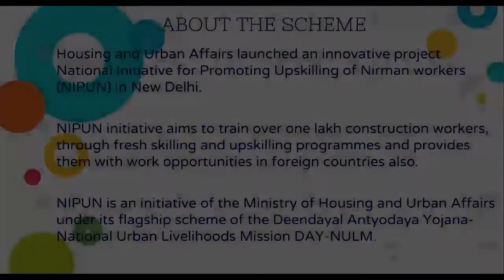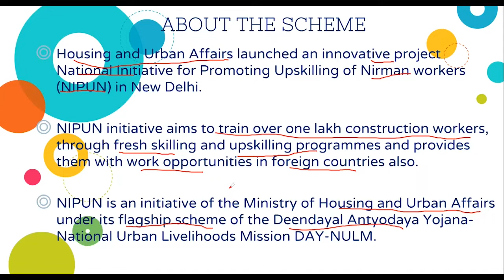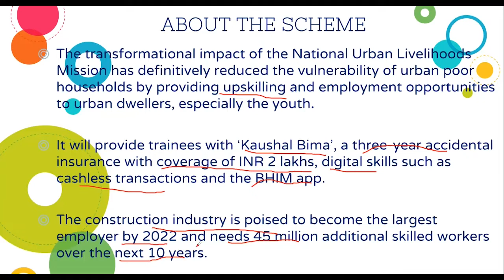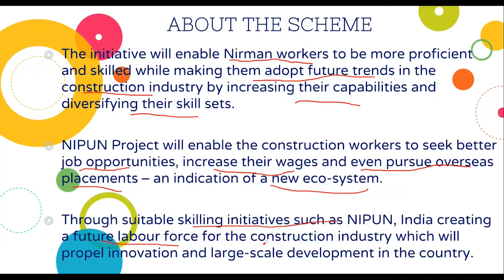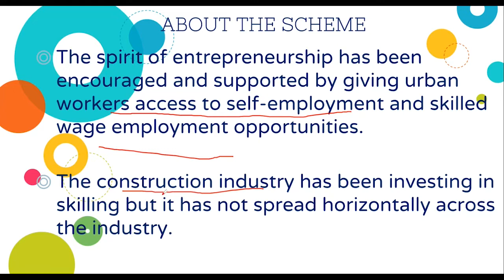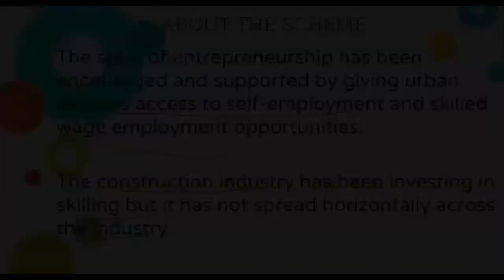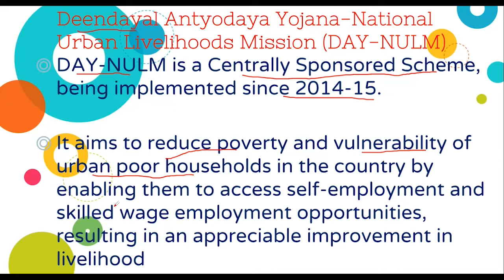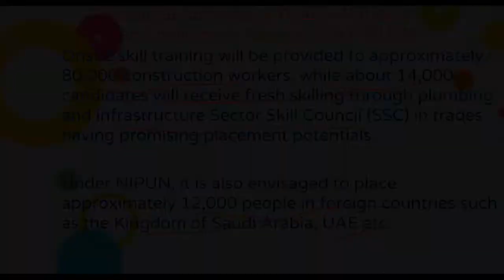NIPUN Scheme (Upskilling of Nirman Workers) | CURRENT AFFAIRS (ECONOMY) | SRS IAS & LAW ACADEMY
And persistence.
Course Highlights:
• 650+ Hours Online + Offline Classes
• Classroom Environment
• Doubt Clearing Sessions
• 260+ Preparation Tests
• Personalized Mentoring

REGARDS:

11A, SHASTRI NAGAR, LAXMI VIHAR, MAJITHA ROAD, AMRITSAR.